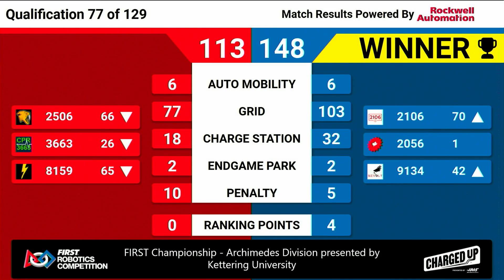Qualification 77 - 2023 FIRST Championship - Archimedes Division presented by Kettering University